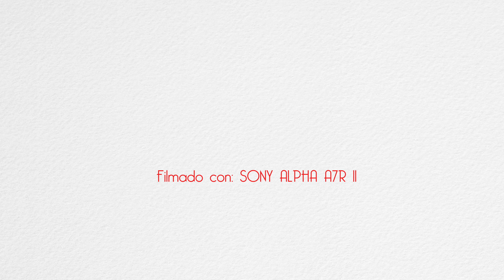Viajar a Francia: la fiesta de las luces de Lyon 2016- Sony A7 RII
Viajar a Francia: la fiesta de las luces de Lyon 2016

Filmado con sony Alpha A7R II.

Este es un blog de viajes personal, hecho con esfuerzo y sudor por el amor a los viajes.

Toda la información y consejos sobre costos y logística del viaje visitar:

- El blog de viajes de Aristofennes

Blogtrip - El blog de viajes de Aristofennes - viajando el mundo con un blog !